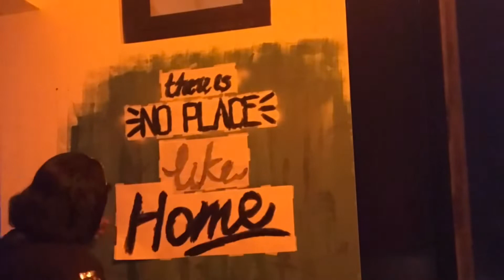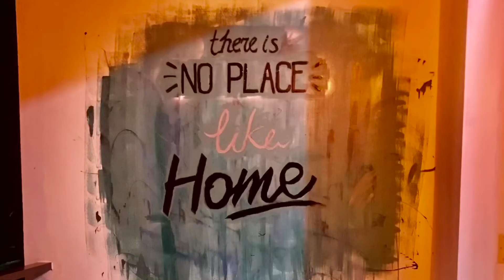DIY Wall Art l There’s No Place Like Home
This video shows how to create a DIY Wall Art. Inspired quotes, “there’s no place like home.”